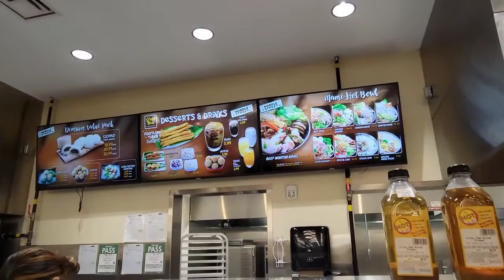Halo-Halo at Seafood City, Scarborough, Ontario, Canada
5 years old kid enjoy eating halo-halo at Seafood City, Scarborough, Ontario, Canada.